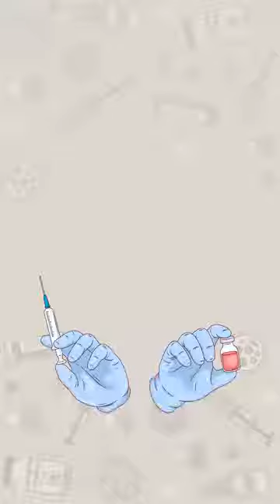covid-19 ko hrana h to ak baar jruru dekhe.........gaurav tyagi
Video from THE BRILLIANT STUDY CENTE